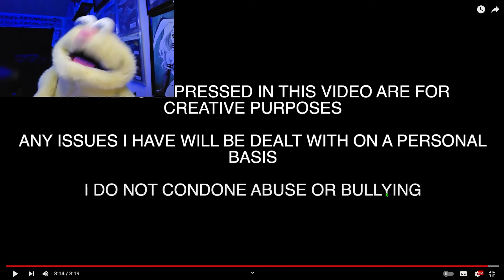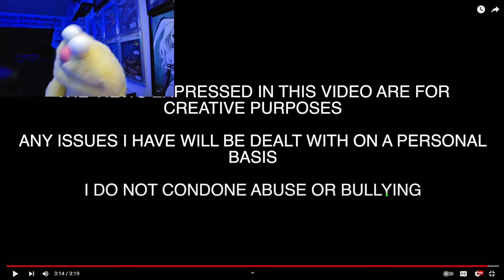Lemon Drop reaction Ren - KUJO BEAT DOWN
Sometimes you gotta cut out the bad people in your life